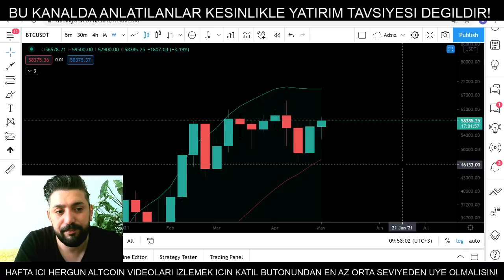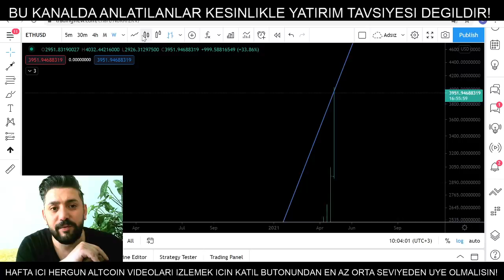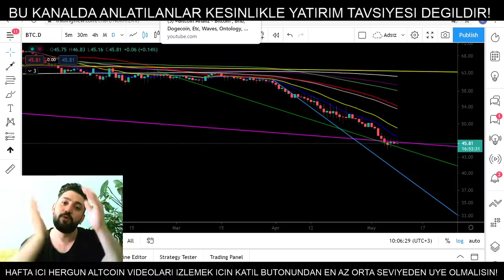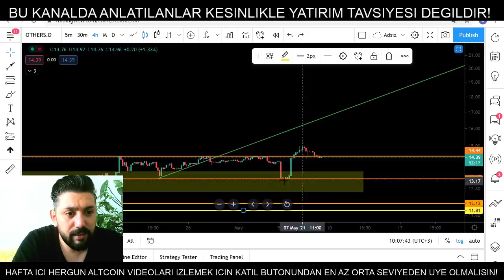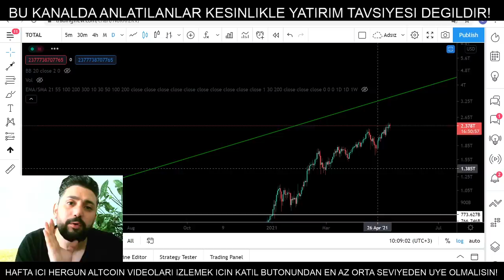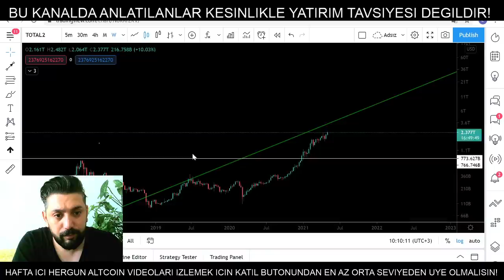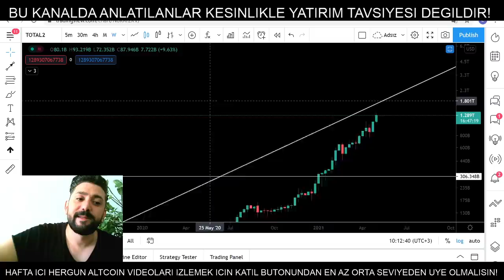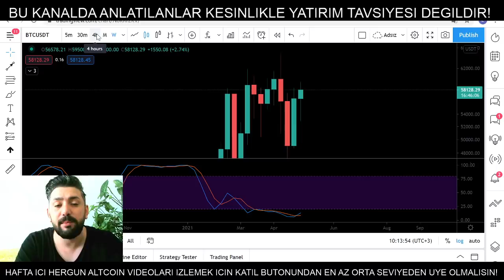Bitcoin Analiz - Kirilmadik Destekten Umit Kesilmez! Ethereum 4000$ Hedefimiz Geldi! Teknik Forex